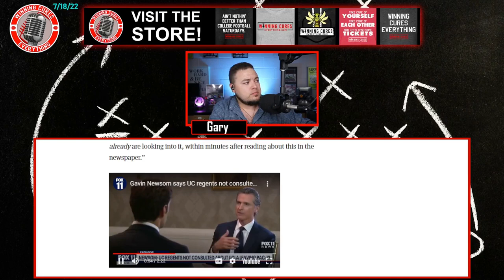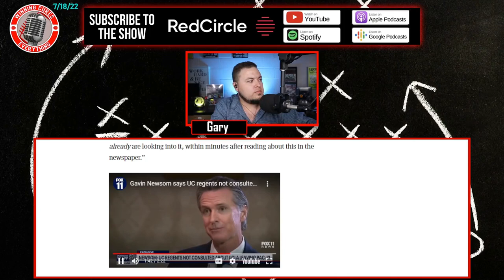Gavin Newsom blasts UCLA move to the Big Ten, due to lack of transparency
The Governor of California, Gavin Newsom, is not happy with UCLA's move to the Big Ten, and the biggest reason appears to be because Newsome, & other members of the UC Board of Regents, were not included in the talks before the deal was done.  He talks a big talk, but according to sources of Wilner, UCLA was not required to talk to anybody in the UC system before making their decision on Big Ten expansion & realignment.